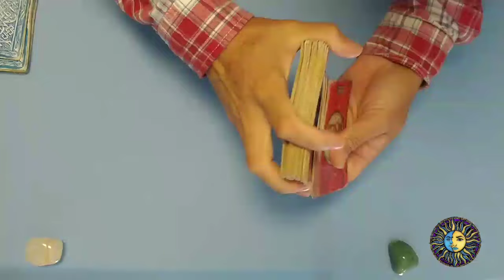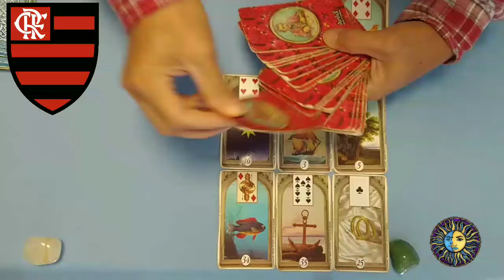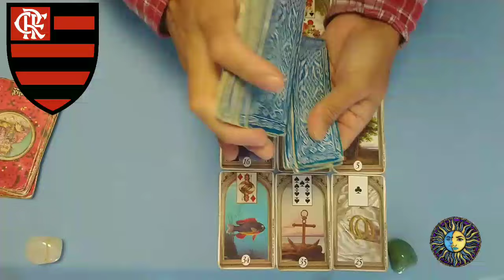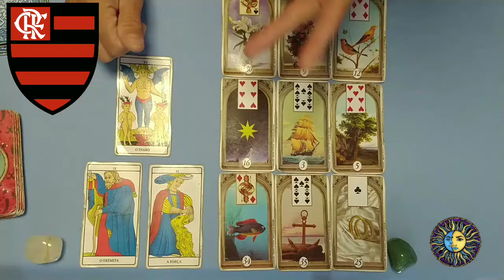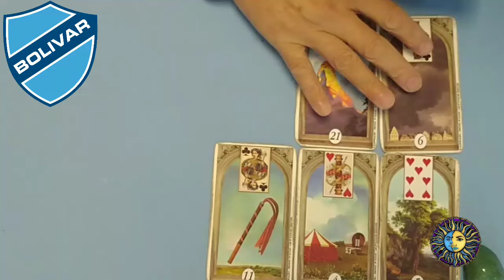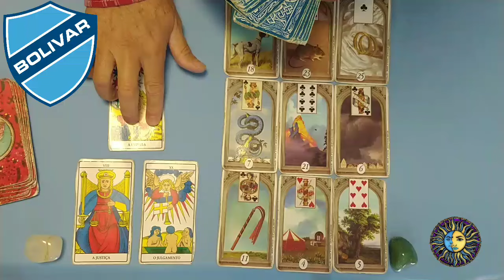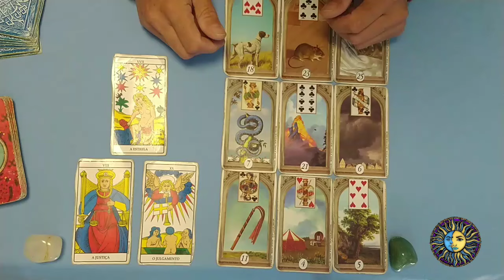FLAMENGO x BOLÍVAR LIBERTADORES FASE DE GRUPOS QUARTA 15/05 - QUEM VENCE?🔮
libertadores 2024, futebol ao vivo,
Lavínia Costa,
Rádio craque Neto, Energia 97 FM, renascer das cartas Luiz Filho, oráculo de savana, Fanatticos Maurício,palmeiras